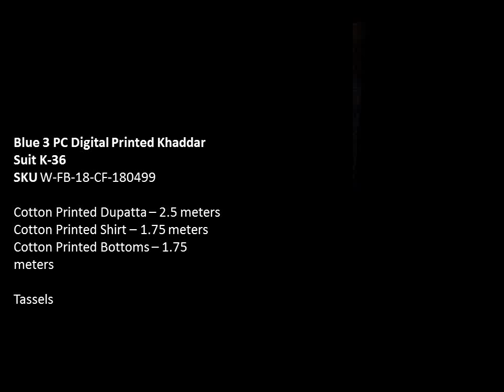GUL AHMED UNSTITCHED KHADDAR - CRAFTS 2018 | INSPIRATIONAL COLLECTION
GUL AHMED UNSTITCHED FABRIC -  CRAFTS 2018 | INSPIRATIONAL COLLECTION

GulAhmed brings Craft Collection featuring Digital Printed Khaddar with a distinctive , premium handcrafted feel.

Blue 3 PC Digital Printed Khaddar Suit K-36
SKU W-FB-18-CF-180499

Grey 3 PC Digital Printed Khaddar Suit K-35
SKU W-FB-18-CF-180498

Blue 3 PC Digital Printed Khaddar Suit K-33
SKU W-FB-18-CF-180496

Cream 3 PC Digital Printed Khaddar Suit K-34
SKU W-FB-18-CF-180497

Cotton Printed Dupatta – 2.5 meters
Cotton Printed Shirt – 1.75 meters
Cotton Printed Bottoms – 1.75 meters

Tassels